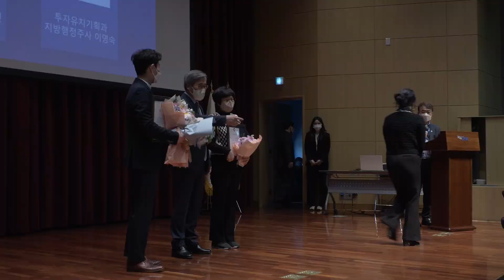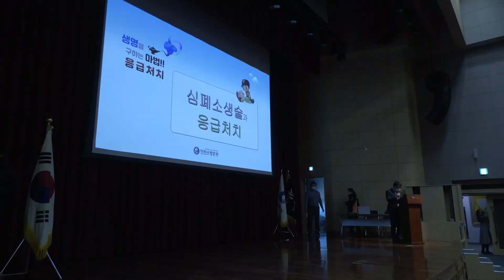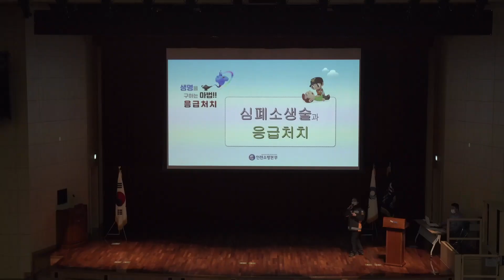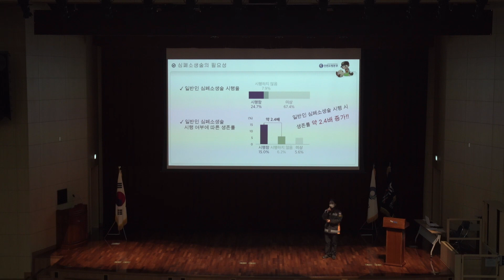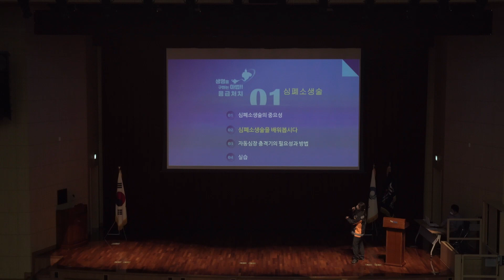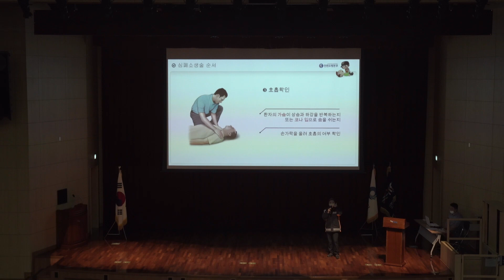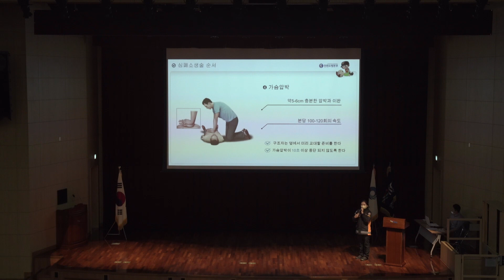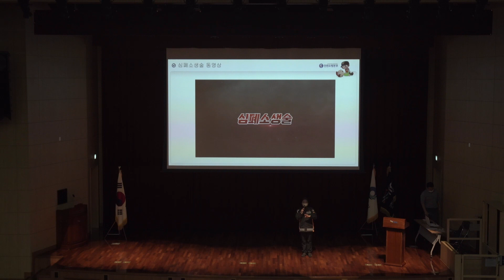2022 IFEZ 12월 월례조회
○ 일    시 : 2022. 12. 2.(금) 09:00 ~ 10:40
 ○ 장    소 : 대강당(민원동 3층) 및 온라인 동영상 송출(IFEZ YouTube)
 ○ 내    용
   - (월례조회) 국민의례, IFEZ 발전유공자 표창, 청장말씀
   - (안전교육) 소방안전교육 및 대테러 안전관리 교육